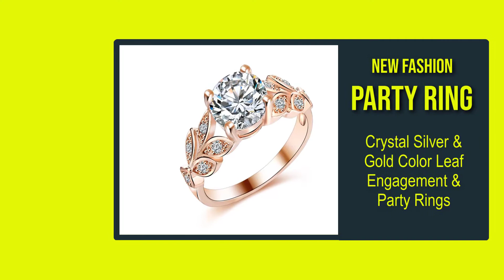Cheap_Rings_Online Cheap_Rings_Under_$5 Cheap Rings Online | Cheap Rings Under 5 Dollars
Welcome to Trendy Fashion. Find out the best latest trendy clothing from our Trendy Fashion channel. You can get girls and women's dresses, jewellery and fashion accessories product news visiting my channel. In this video we are sharing our ideas with you to choose the best finger ring.